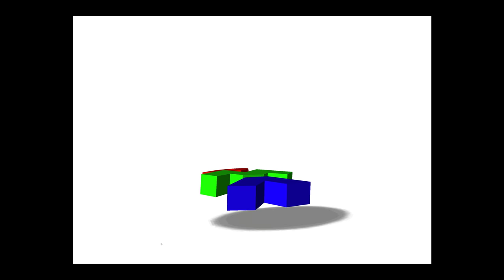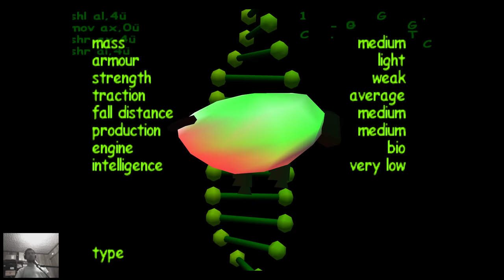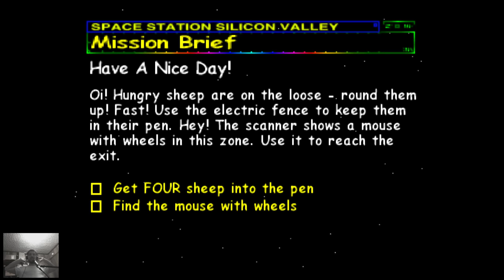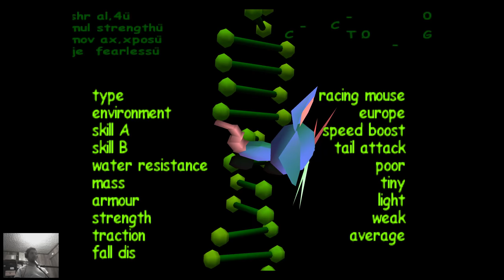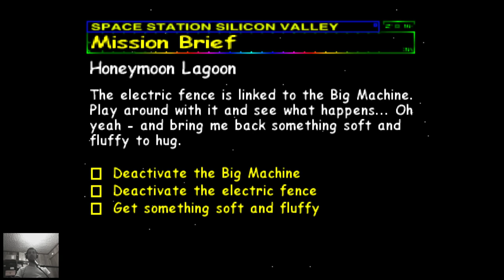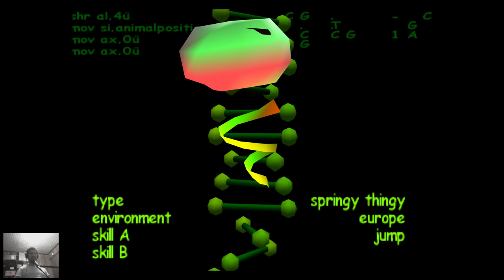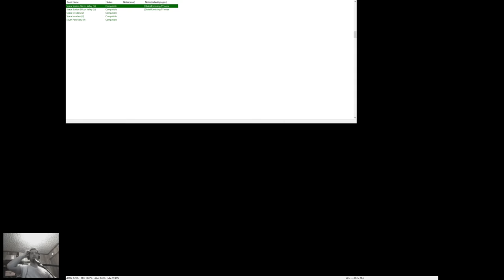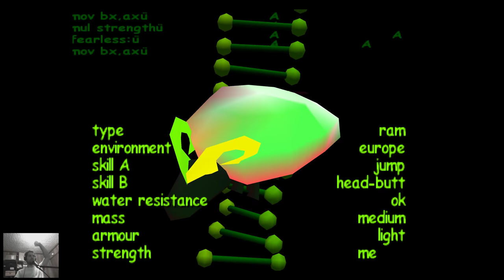Let's Play - Space Station: Silicon Valley (N64)... in 4K [ep1]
HOW IS THIS EVEN POSSIBLE? I don't know, basically it consists of setting the resolution, and playing the game. But I don't want get anymore technical on you.

Fun fact: Project64 is written by idiots, so they think actual 4K would be absurd to want. So you get lovely black squares surrounding your game!